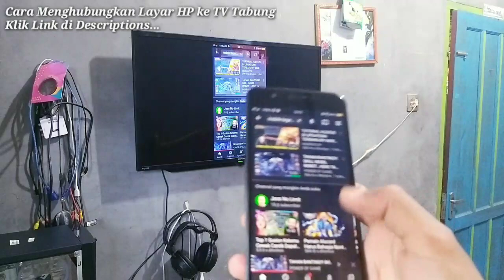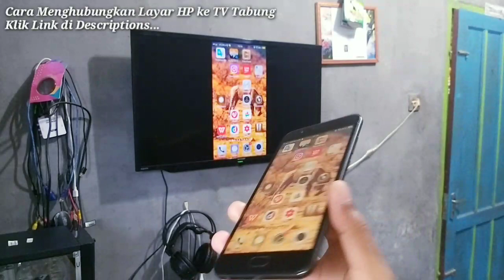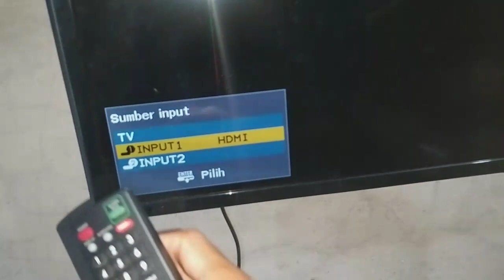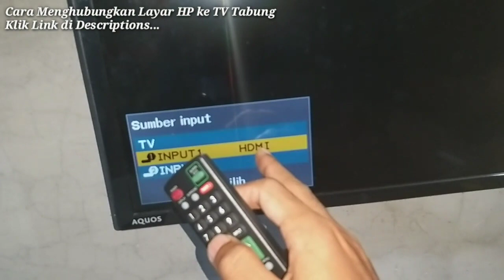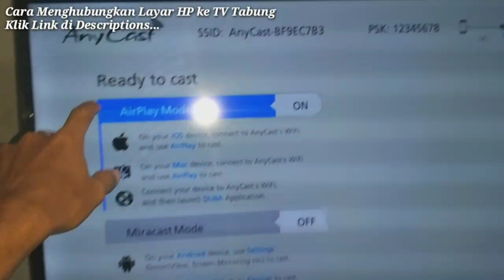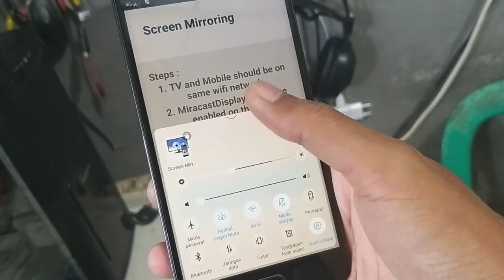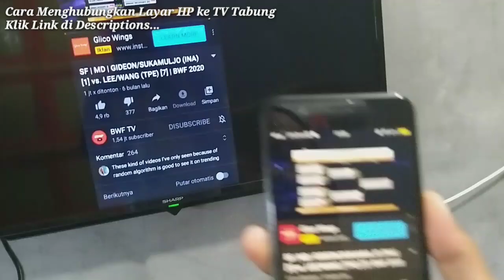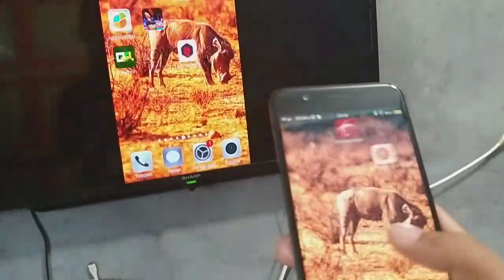Layar HP Ke TV Tanpa Kabel |Main Game Hp di TV dan Bisa Buka Youtube Juga di TV.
Cara Mengubungkan Layar Hp Ke TV LCD/LED Tanpa Ada Kabel yang Terhubung Ke Hp.

Dan Bisa Main Game Hp di TV Bisa Juga Huaka Youtube dan Apa saja menggunakan Layar TV yang Tentunya Lebih Asik Karena Layar lebih Besar.